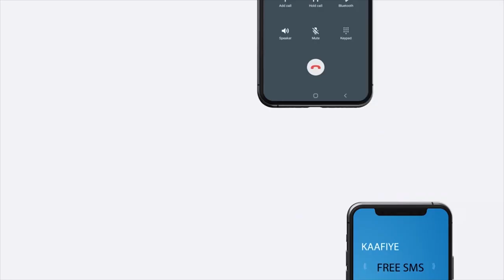"Waxaan utaaganahay jagada gudoomiye kuxigeen ee xisbiga shiweyn..." Saleebaan Ducaale Xaaji Jaamac.